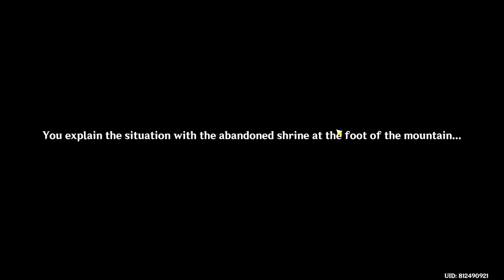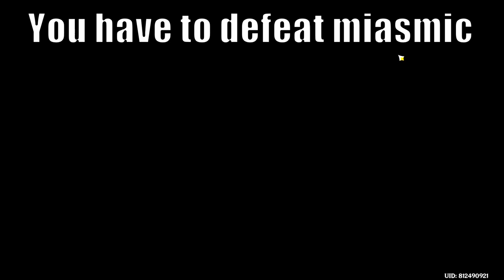Activate the mechanism Genshin Impact | Sakura Cleansing Ritual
This video was made for the HoYoLAB Strategy Guides Contest, here is the link of the post
Activate the mechanism Genshin Impact
Hi Guys,
This is guide to complete Sakura Cleansing rituals in all the locations Abandoned Shrine ,Kamisato Estate,Grand Narukami Shrine, Araumi and Chengqu Forest .

Go check out his channel.
Really loved his efforts and tracks.

📌 Timestamps 📌

00:00 | Intro
00:04 | Abandoned Shrine
08:00 | Chengqu Forest
13:30 | Kamisato Estate
19:26 | Araumi
31:47 | Konda Village Return
32:50 | Grand Narukami Shrine